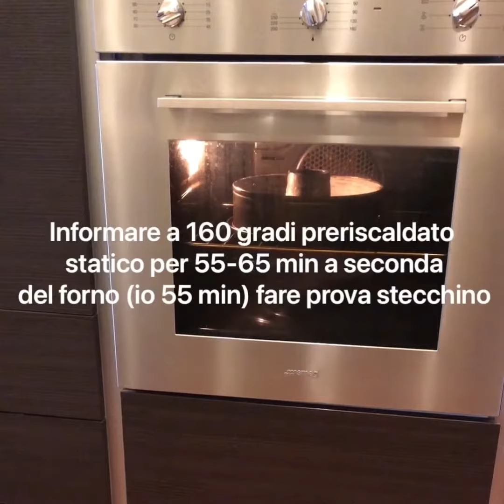Ciambellone alla marmellata che non affonda (senza uova, latte e burro )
🔸INGREDIENTI (stampo 26-28 cm)
400 g FARINA (io metà 00 metà integrale)
16 g LIEVITO
80-150 g ZUCCHERO in base ai gusti (io 120 g)
100 g OLIO (io di mais)
350 g ACQUA a temperatura ambiente
Essenza di limone o scorza
200-250 g MARMELLATA/confettura preferita (io di lamponi)
🔸PROCEDIMENTO
In una ciotola setacciare le due farine+ il lievito.
Aggiungere zucchero e mescolare con frusta.
Aggiungere anche olio , acqua a temperatura ambiente e l’essenza (o la scorza) mescolare fino ad avere un composto liscio e omogeneo. Spostare nello stampo a ciambellone precedentemente oliato e infarinato, livellare.
Sulla superficie mettere tanti cucchiaini di marmellata formando il centro del cerchio.
Infornare a 160 gradi preriscaldato statico per 55-65 min a seconda del forno (io 55 min) fare prova stecchino. Poi sfornare e far raffreddare ❤️